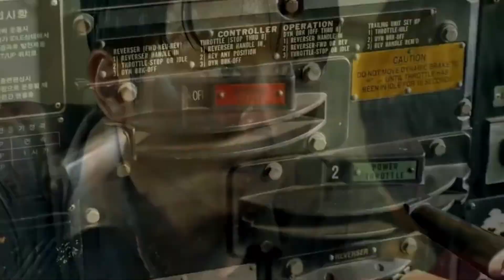สปอยหนังซอมบี้ - (ด่วนนรกซอมบี้คลั่ง Train to Busan 2016)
พ่อลูกกำลังขึ้นรถไฟเคทีเอ็กซ์ที่จะพาทั้งสองเดินจากจากกรุงโซลไปยังเมืองปูซานเพื่อเยี่ยมภรรยาเก่าที่ไม่ได้พบกันมานาน แต่เมื่อรถไฟกำลังจะเคลื่อนออกจากชานชาลา สถานีรถไฟกลับถูกฝูงซอมบี้โจมตี